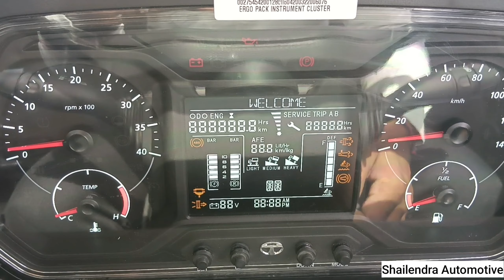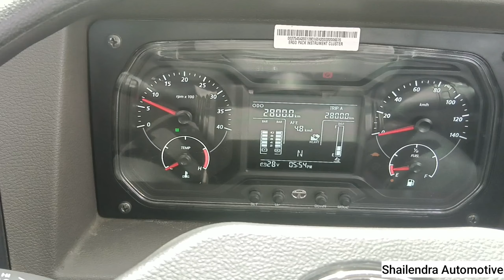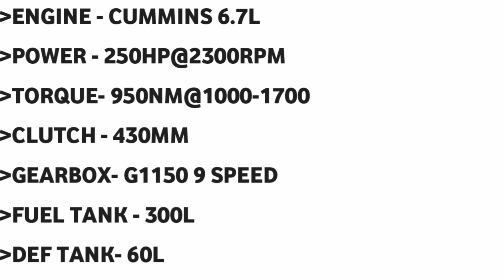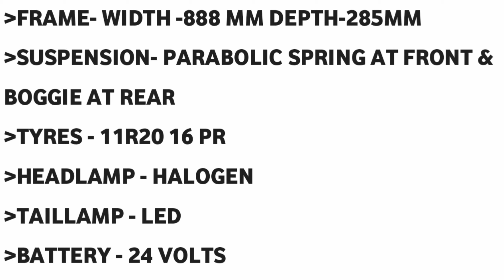TATA SIGNA 3525TK ||2022 MODEL||FULL WALK ROUND VIDEO👍इतनी क्यों बिकती है भाई।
Hello friends Swagat Hai aap sabhi ka Aaj Ke is Naye Video Main.Is Video Main Maine Tata signa 3525TK Jo Ki Tata Motors Ka 12 Chakka Tipper Main Sabse Jyada Sell Hone Wala Tipper hain.

Is video main Tata 3525 ka Full Walkaround video Dikhaya Gaya Hai.Jisme almost Sari details Batayi gayi hai.